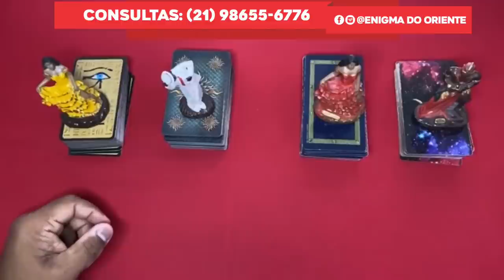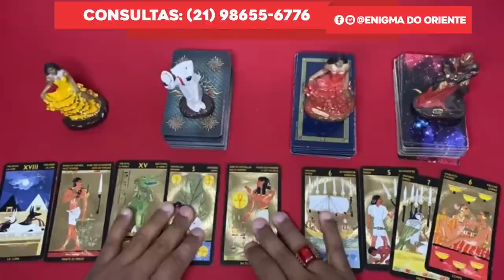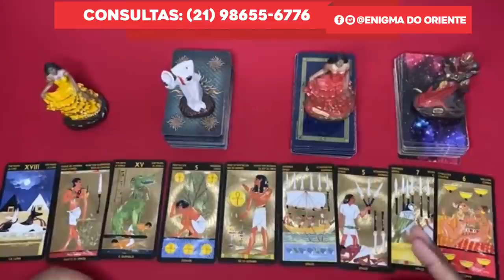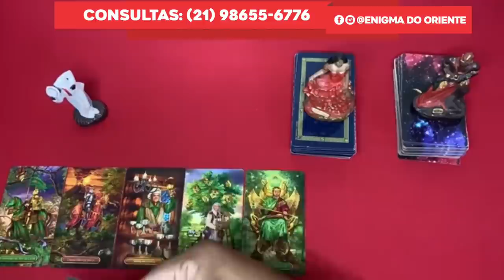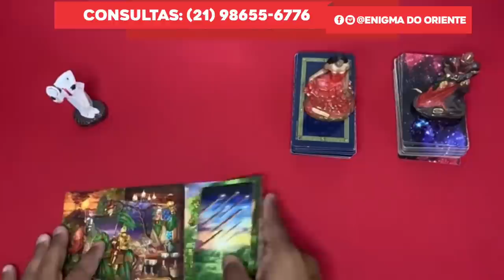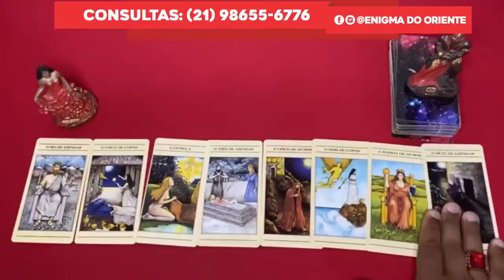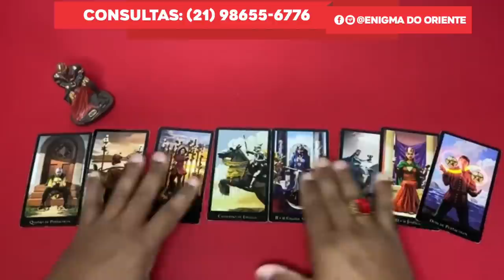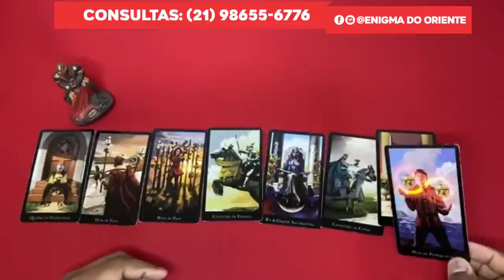❤️ O que se passa no coração dele(a) hoje? Como ele(a) está em relação a mim hoje? | Tarot Responde!